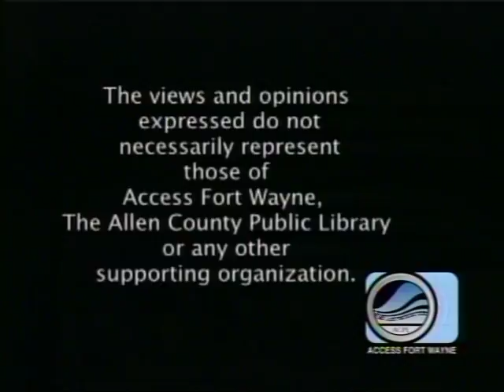HAROLD SCHICK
WW ll AND KOREAN WAR VETERAN